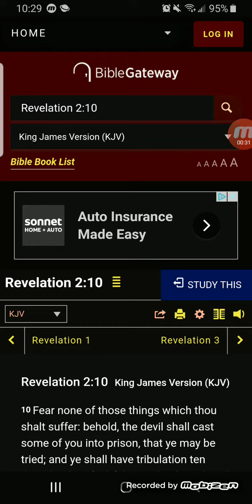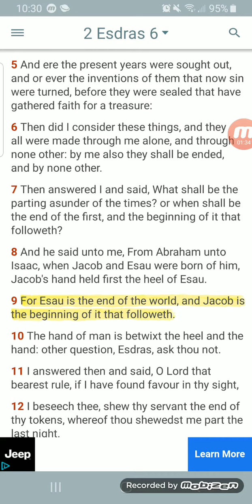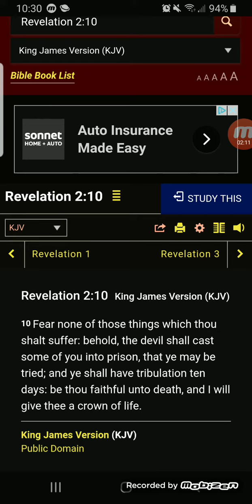Esau the so called white man world is coming to a end (mini)